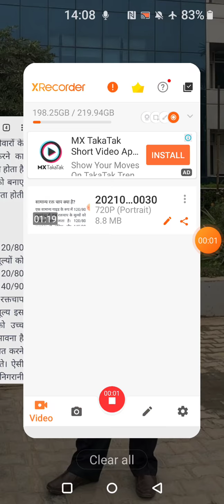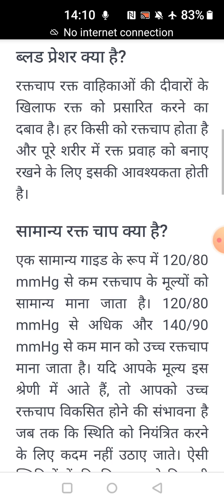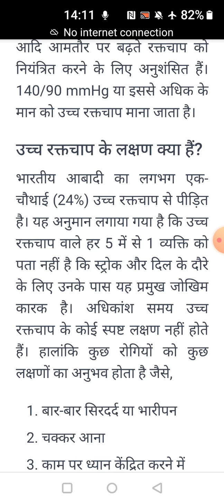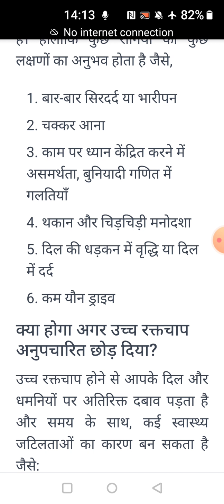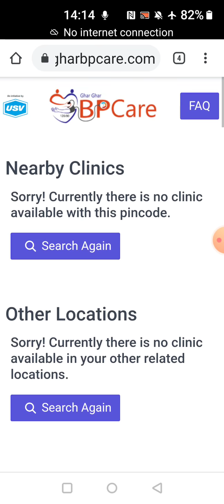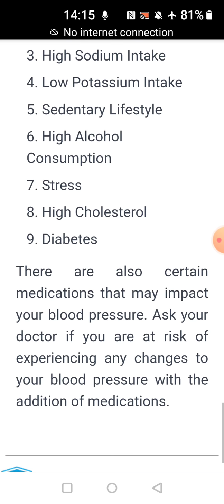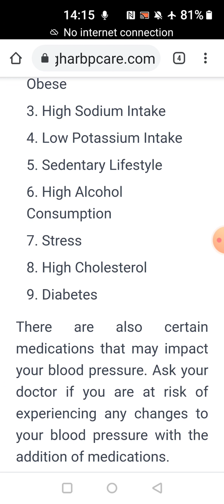ब्लड प्रेशर में 120/80 का क्या मतलब होता है, यह दिल की मोटर की स्पीड होती है, 120 पार किया खतरा🙏🙏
दिल की मोटर की स्पीड 120 होती है स्पीड बढ़ने से दिल फट जाता है आदमी मर जाता है तो कोशिश करो अपनी स्पीड अच्छी से 120 तक ही रखो